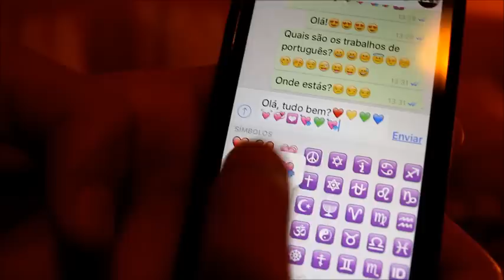Como saber se uma rapariga gosta de ti